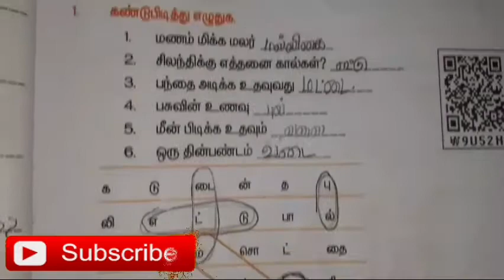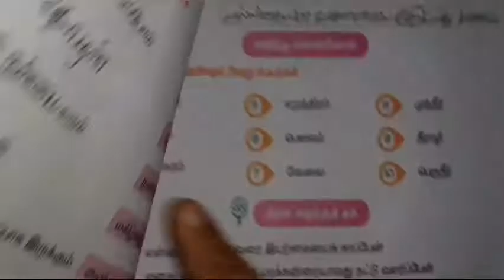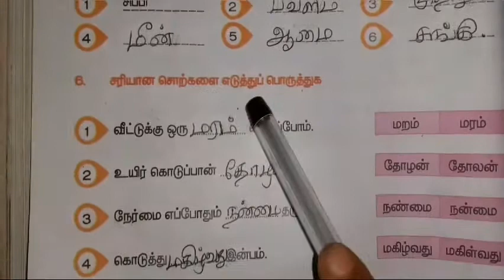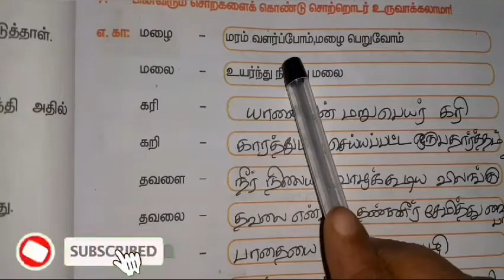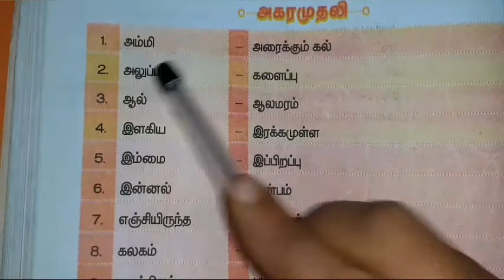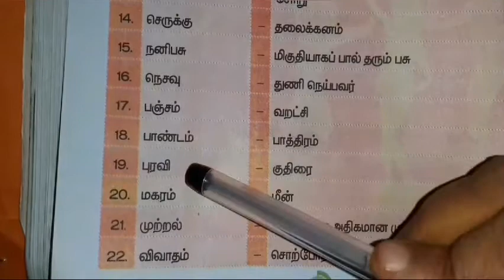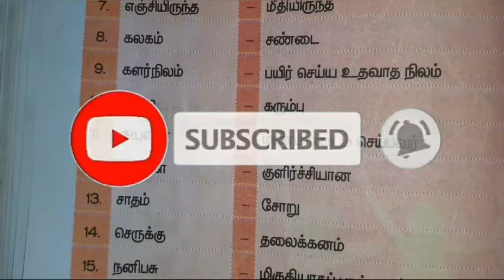STD - 5 / TERM 1 / மொழியோடு விளையாடு | அகரமுதலி | END OF TERM - 1 | @KUTTIES TAMIL BEATS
STORY SERIES : Coming Soon...